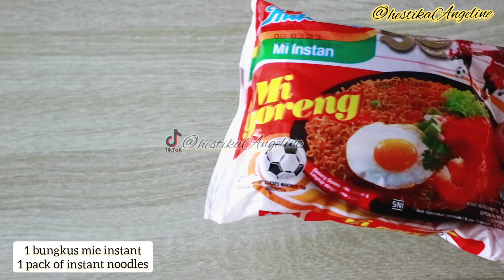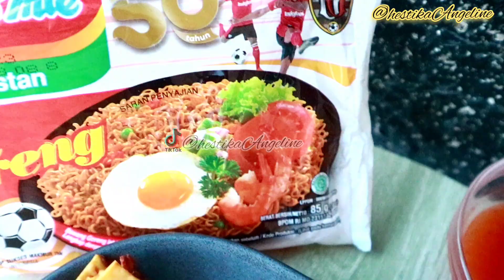LAPIS MIE INSTANT !!! IDE BISNIS KEKINIAN YANG LARIS MANIS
Hai 👋
Selamat databg di @hestikaAngeline channel
Di video kali ini saya berbagi resep lapis mie instant
Resep lapis mie instant ini bisa jadi ide bisnis yang laris manis dan masih jarang yang jual

bahan;
🍣 1 bungkus mie instant (indomie goreng)
🍣 8-10 kulit pangsit

untuk cara membuatnya, silahkan tonton video di atas sampai selesai, karena sudah ada tips dan triknya juga👍

Aktifkan lonceng 🛎 untuk mendapatkan notifikasi tentang video terbaru kami

Terima kasih 🙏